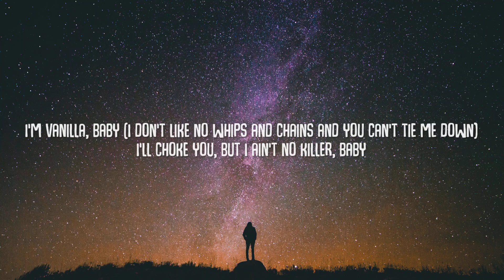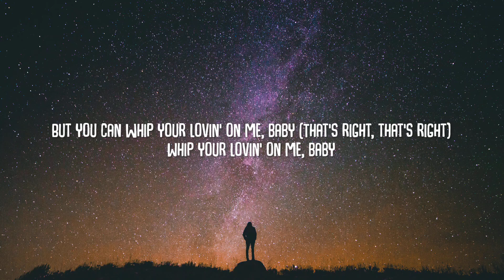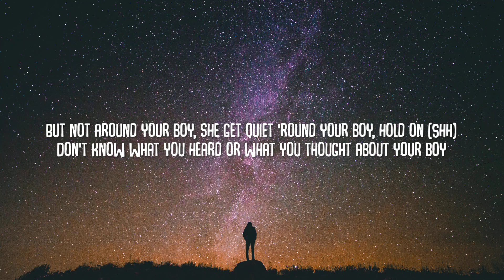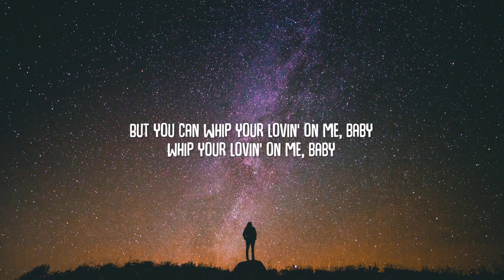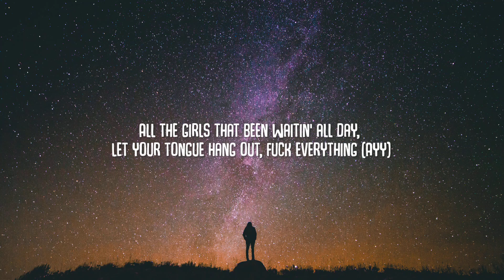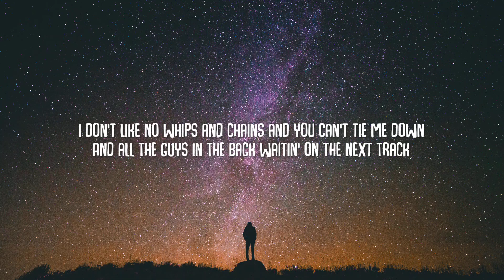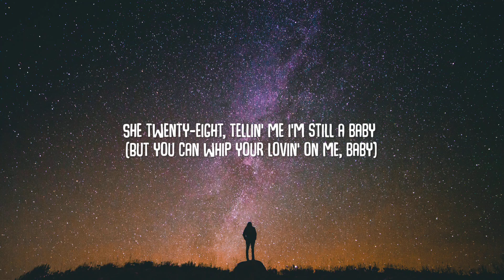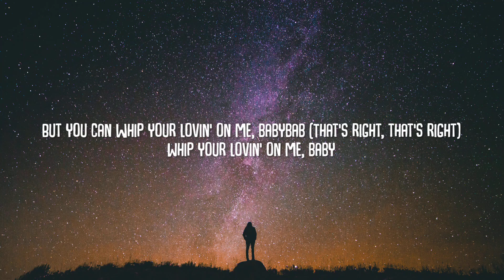i'm vanilla baby i'll choke you | Jack Harlow - Lovin On Me (Lyrics)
lyrics

"Lovin On Me"

I'm vanilla, baby
I'll choke you, but I ain't no killa, baby
She twenty-eight, tellin' me I'm still a baby
I get love in Detroit like Skilla, baby
And the thing about ya boy is

Young J-A-cock AKA Rico like Suave, Young Enrique
Speakin' of AKA, she's a Alpha
But not around ya boy
She get quiet 'round ya boy, hold on
Don't know what you heard or what you thought about ya boy
But they lied about ya boy
Goin' dumb, man, it's some idiotic 'bout ya boy
She wearin' cheetah print
That's how bad she wanna be spotted 'round ya boy

Whip your lovin' on me
I'm vanilla, baby

Young M-I-S-S-I-O-N-A-R-Y
He's sharp like barbed wire

All the girls in the front row
All the girls at the barricade
All the girls that been waitin' all day
Let your tongue hang out
Fuck everything
If you came with a man
Let go of his hand
Everybody in a suite, kickin' up they feet
Stand up, bitch, dance

And all the guys in the back waitin' on the next track
Cut ya boy a little slack
It's young Jack